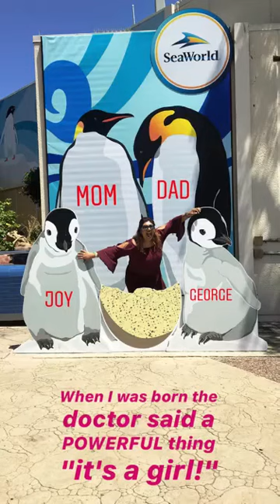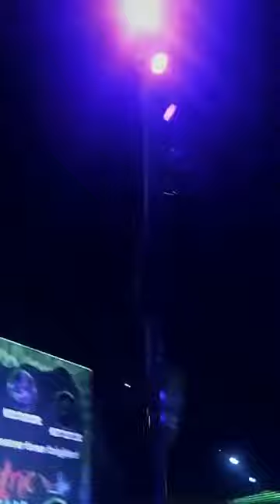Sea world 2018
Excelente tiempo con:

Fabby, Hannah, Nena y Julie
Instastory